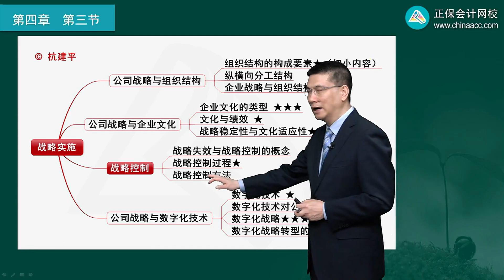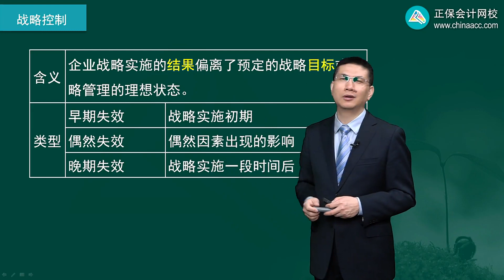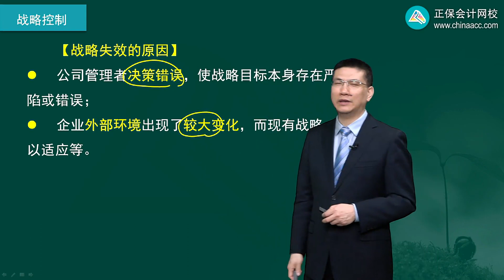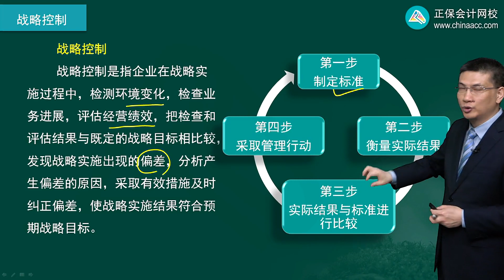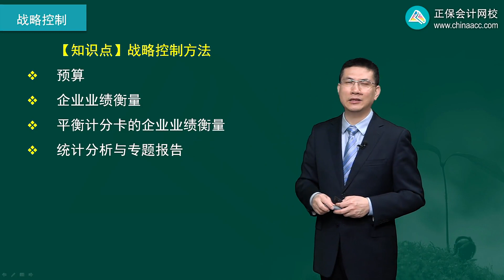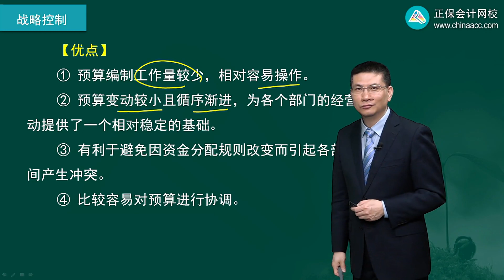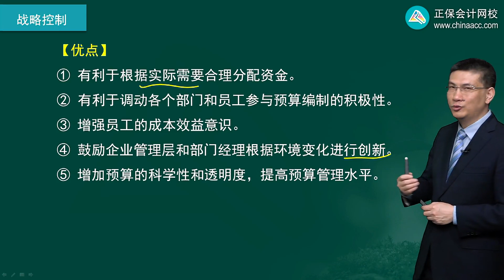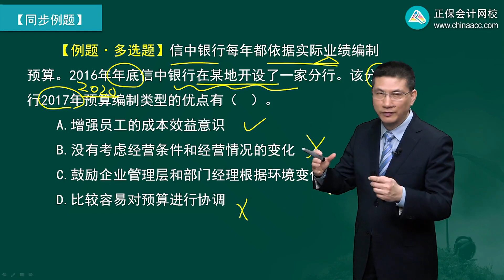2022 CPA 战略 杭建平 基础精讲班第0408讲 战略失效与战略控制的概念、预算的类型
2022 CPA 战略 杭建平 基础精讲班